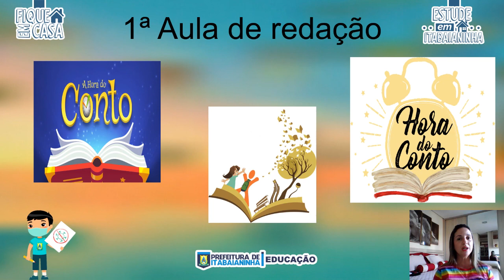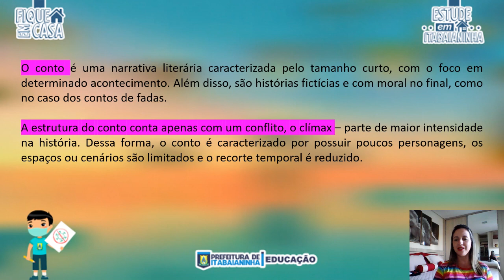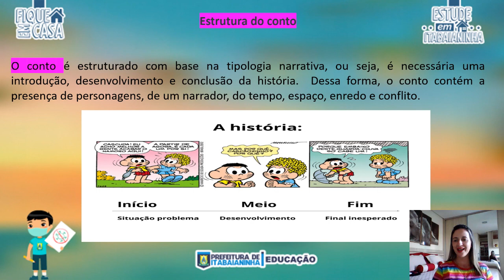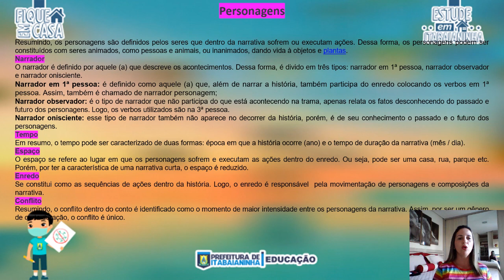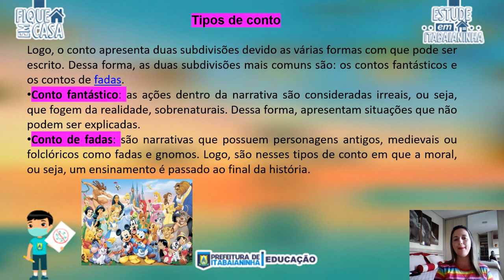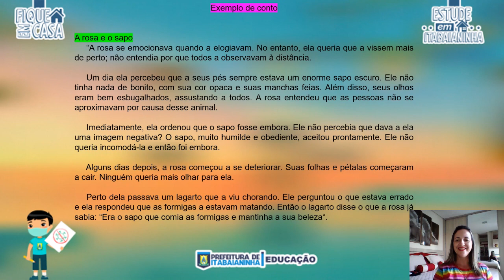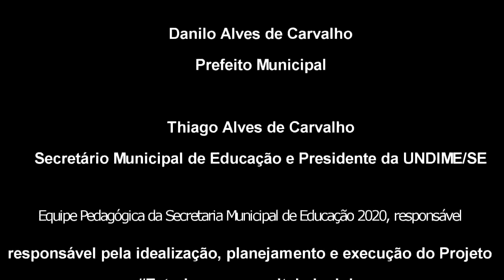8º ano - 18/09/20 - Redação: Texto Narrativo - Conto